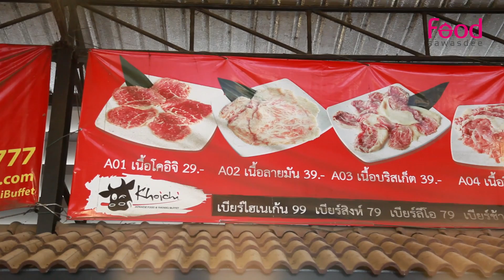Koichi Osaka Buffet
Opening Hours : 16.00 น. - 23.00 น.  ทุกวัน

ที่อยู่ : 498 หมู่ 2 ตำบลบ้านไร่ อำเภอเมือง จังหวัดราชบุรี 70000

เครื่องดื่มแอลกอฮอล์  : มี
บัตรเครดิต  : ไม่รับ
wifi   : ไม่มี
ราคาต่อหัว  : 199 บาท
ที่จอดรถ  : มี